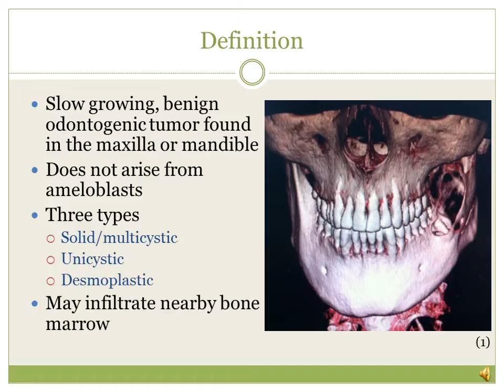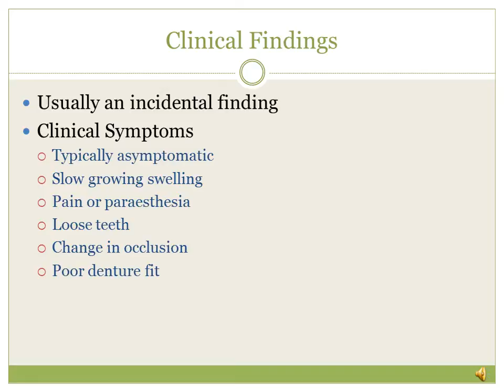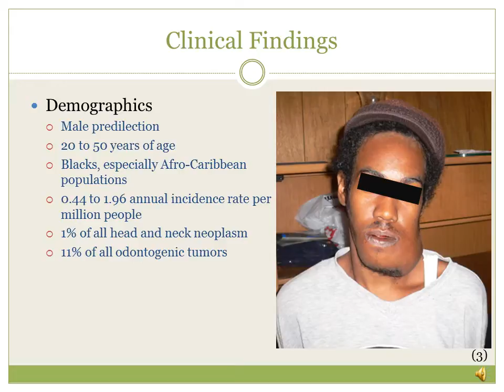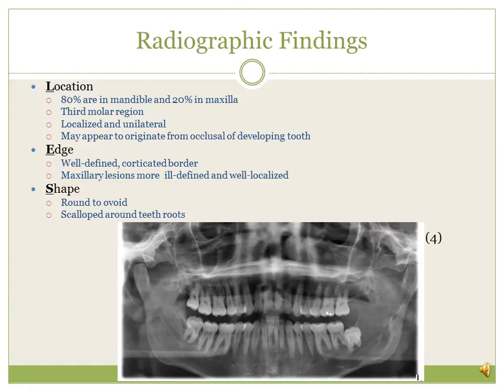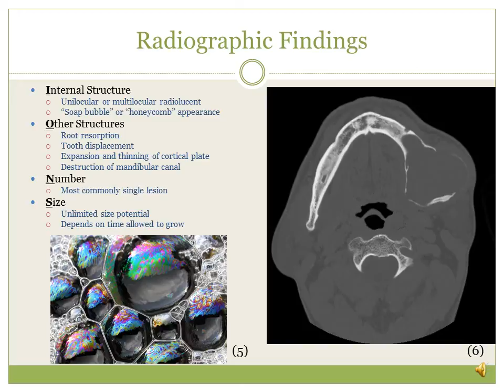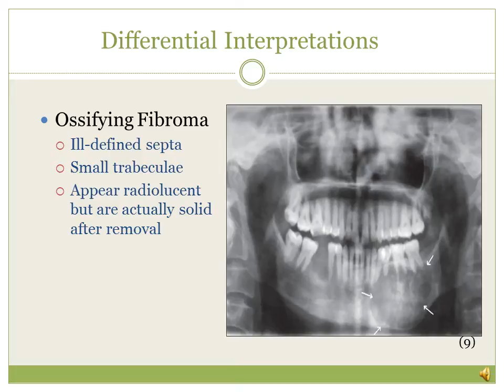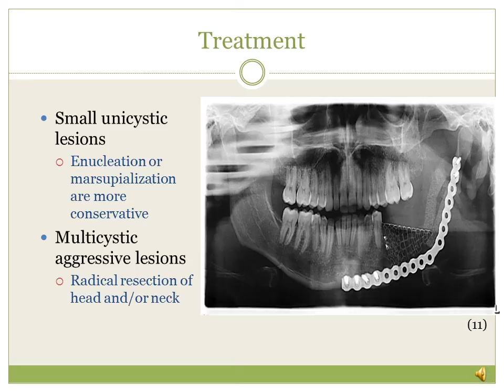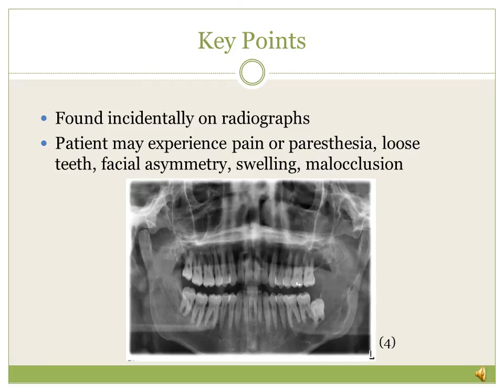Ameloblastoma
Educational video about ameloblastoma made by UNMC College of Dentistry Class of 2016 students.